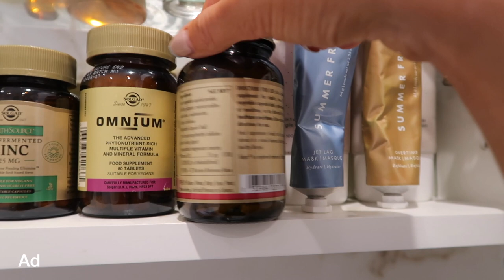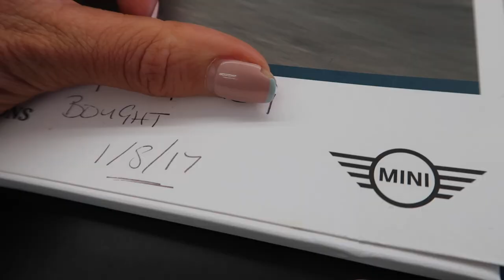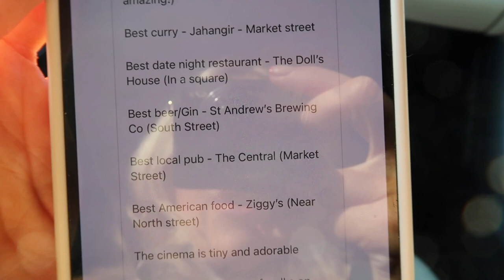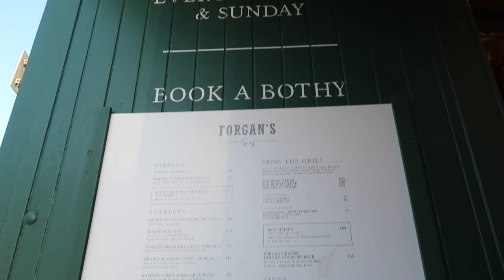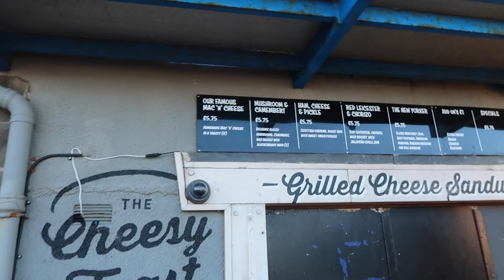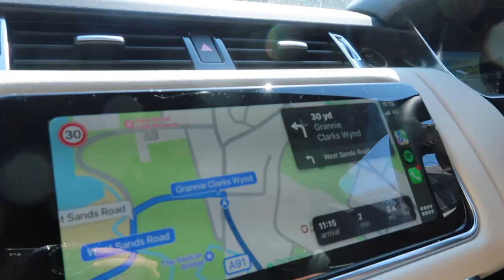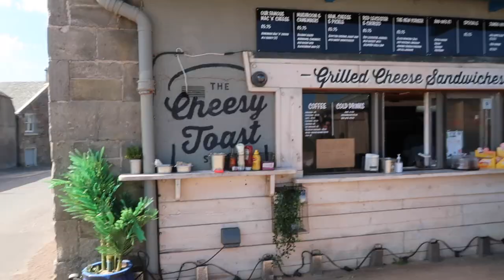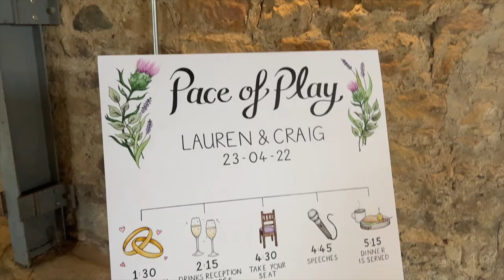Picking Up Our New Car! + Scotland Travel Vlog; Fairmont St Andrews, Food In St Andrews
Picking up our brand new car! Scotland travel vlog! We visited St Andrews and stayed at The Fairmont St Andrews, golf in Scotland, a wedding in Scotland and more. Everything mentioned is linked below, hit show more & open up! INSTA: @emshelx

AD This includes an integrated Ad with Solgar vitamins, clearly labelled on screen.

And here Beige Anine Bing Sweatshirt and similar and similar

My peachy lip colour, it’s actually a blush I dab

FAQS